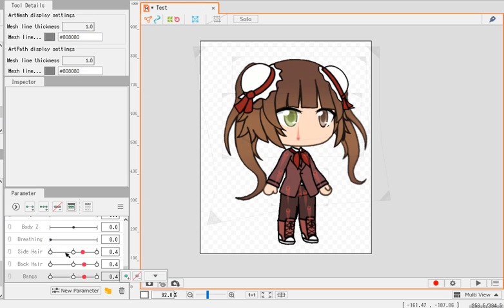hehe hair goes *wooosh*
hair XDD